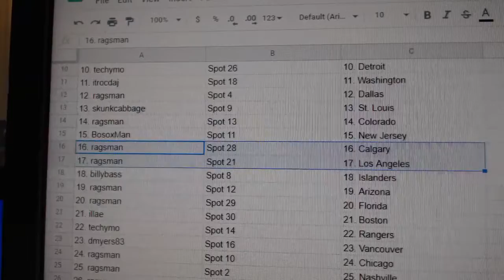Team Randoms - C&C GB #12,299